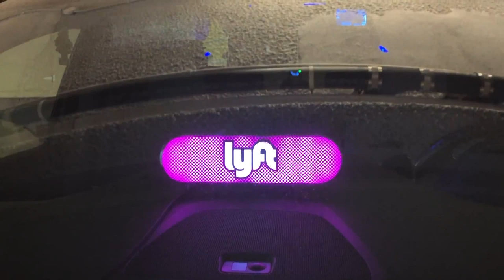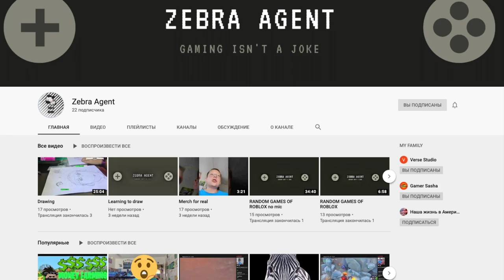Жизнь в Америке. Жизнь в США. Что общего между американцами и русскими в Америке. VLOG#280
Жизнь в США чем она отличается от жизни на постсоветском пространстве? Что общего между американцами и русскими в Америке?
Эти вопросы часто задают тем, кто живёт в США. Давайте откроем новую рубрику!
Музыка используемая в видео:
MBB “Fresh”